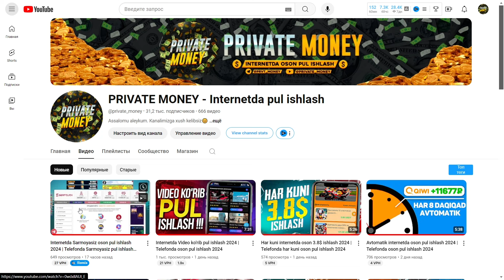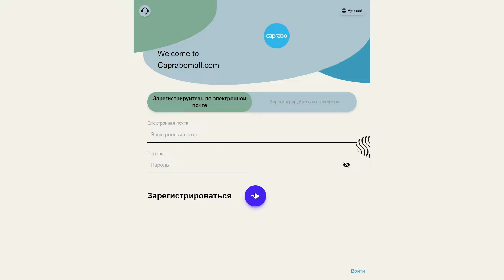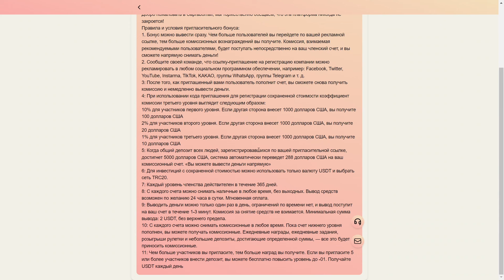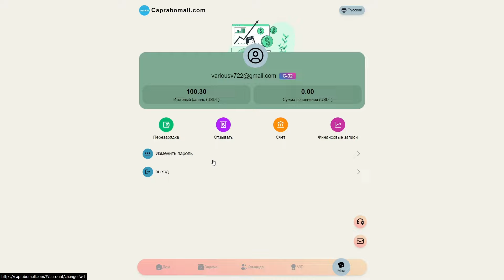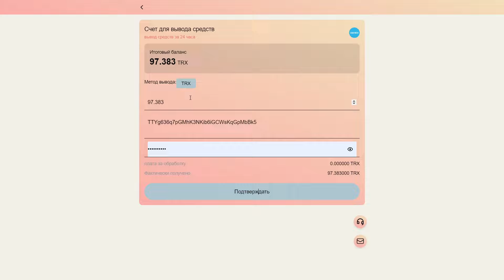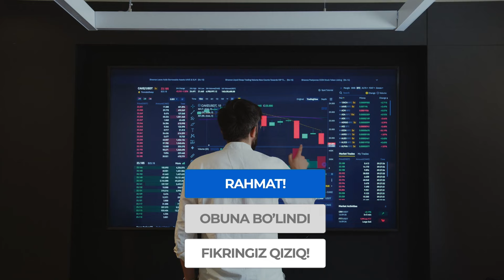Har kuni internetda oson 15$ ishlash 2024 | Telefonda oson pul ishlash 2024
Har kuni internetda oson 15$ ishlashning 2024 yildagi ajoyib usulini ko'ramiz | Telefonda oson pul ishlash 2024

Sayt manzili:
👉Caprabomall  --